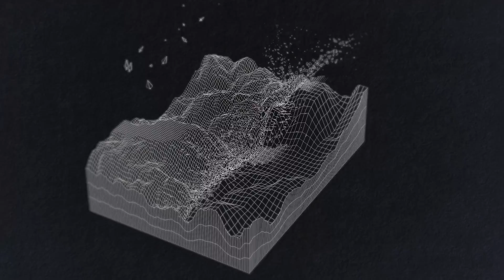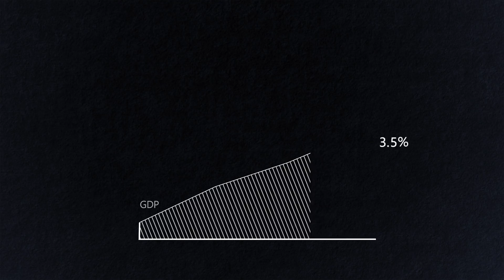A planetary computer for Earth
Microsoft AI for Earth combines user-friendly software with cloud-based artificial intelligence to empower organizations and individuals working to advance sustainability around the globe. Together, we're solving some of today's toughest environmental challenges in the areas of biodiversity, climate change, agriculture, and water through this program. We’re also building a solid foundation for what Microsoft Chief Environmental Officer Lucas Joppa calls a dynamic, globally comprehensive planetary computer.